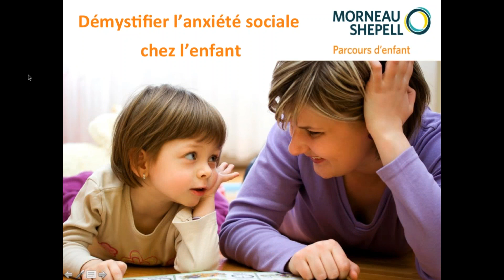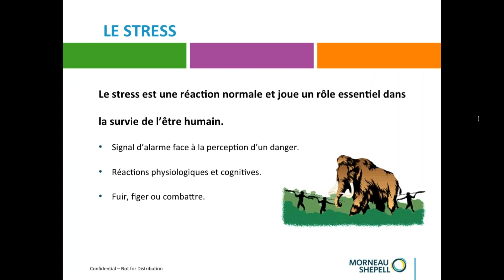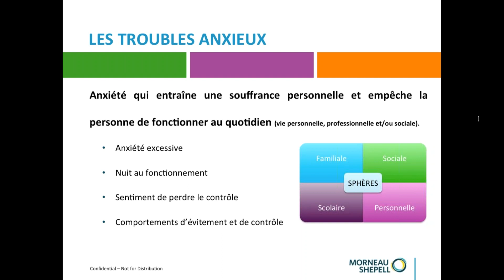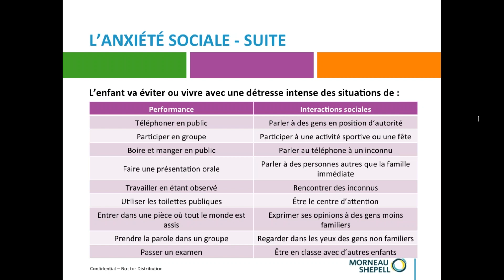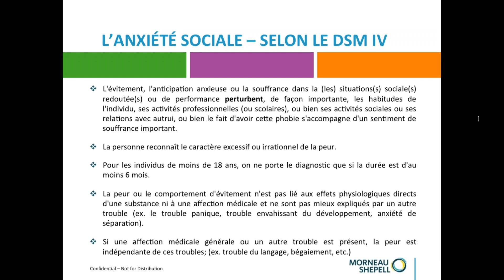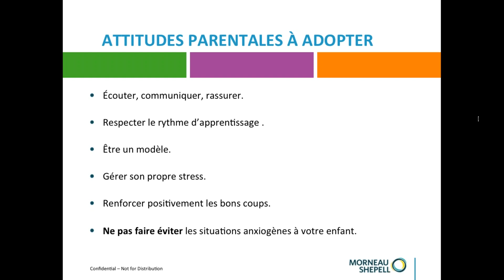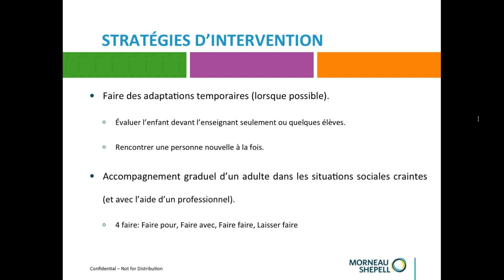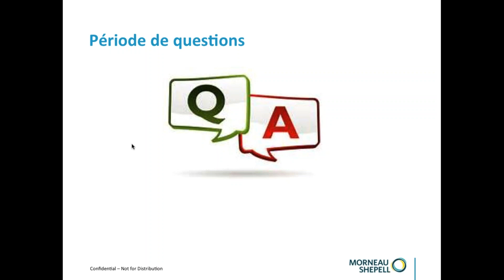Anxiété sociale : comment aider les enfants qui s’isolent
Ce webinaire gratuit est animé par Naomi Lalonde, psychoéducatrice chez Parcours d’enfant. Le webinaire vous donnera un aperçu de ce qu’est l’anxiété sociale, de ses signes et symptômes courants, de différents diagnostics possibles, de l’approche thérapeutique courante (thérapie cognitive et comportementale), ainsi que quelques conseils pour gérer l’anxiété à la maison et savoir à quel moment demander l’aide d’un professionnel. À la fin du webinaire, vous aurez l’occasion de poser à la psychoéducatrice vos questions au sujet de l’anxiété sociale et d’autres préoccupations en santé mentale.

Objectifs d’apprentissage du webinaire :

• Comprendre la nature de l’anxiété sociale
• Reconnaître les symptômes courants de l’anxiété sociale chez l’enfant au cours de son développement
• Connaître certaines approches de traitement des enfants atteints d’anxiété sociale
• Savoir comment aider l’enfant à apprendre des façons de s’adapter et comment agir comme parent à l’égard de l’anxiété de l’enfant
• Savoir quand demander l’aide de professionnels

Au sujet de l’animateur :

Naomi Lalonde est psychoéducatrice chez Parcours d’enfant de Morneau-Shepell et membre de l’Ordre des psychoéducateurs et psychoéducatrices du Québec (OPPQ). Elle œuvre principalement en milieu scolaire auprès d’adolescents, présentant des difficultés d’adaptation dans différentes sphères de vie (sociale, personnelle et familiale) telles que l’estime de soi, les habiletés sociales, la gestion des émotions, l’organisation scolaire, l’autonomie, la motivation et plus encore. Elle accompagne également les familles (guidance parentale), l’équipe-école et les enseignants tout au long du processus. Dynamique, à l’écoute et positive, Naomi guide les jeunes à devenir les adultes de demain!